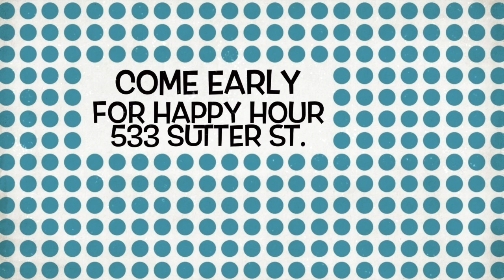SF I Love You trailer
San Francisco, I Love You! is the newest, original, full-length work by Footloose Presents at Shelton Theater near San Francisco's Union Square THURSDAYS through JUNE 28. Note the early showtime at 7:30 pm and join us in the Shelton bar for a Happy Hour happening from 7:00-7:30. The theater is accessible.
ALL AGES are welcome and young people love this show! Advance tickets recommended as these shows sell out

Directed by Mary Alice Fry in collaboration with world class writers, filmmakers, composers and the cast, the show is packed with satire, comedy, drama, music, dance and films. The multi-talented performers play different characters and are part of the ensemble bringing stories onstage about the changes to our city of love. They are: Carolé Acuña, Sara-Jean Bartky, Joshua Berg, Mary Alice Fry, Cesar A. Herrera, Krystle Liggins, Kristen Rulifson, Bruce Yelaska and Xedex. This week May 24 Rosie Fry steps in for SJ Bartky.

The vignettes range from romantic and idyllic to the gritty and not so pretty, and the moods change as quickly as our San Francisco weather. From booms to busts, San Francisco is a crossroads of counterculture cool and capitalist bravado. This fickle city always tries to be mythological. Locals get nostalgic for a San Francisco that they miss, a San Francisco that they never got to see or one that never existed at all.

When you arrive, you will be invited to the Shelton Theater's lower level bar. Come early to relax, have a drink, mix and mingle. Then we move into the cabaret theater next to the bar for the full 75 minute show which includes the following:

- 'Round Midnight, a noir style play set on a foggy San Francisco night by Ron Campbell.
- Mi Casa No Es Mi Casa, a premiere film by Molly Stuart about the struggle she and Xedex, her housemate, went through in an attempt to keep their home in the Mission District.
- La Llorona, spoken word performance (poem by Stephanie Sherman).
- SF Real State, a farce about the housing crisis in San Francisco by Jeff Bedillion.
- The Name Event (Cafe Trieste), stories set in North Beach by Bruce Yelaska.
- You're Cooking Good, a slapstick comedy food show with a local celebrity chef written and directed by Mary Alice Fry.
- Lucha Libre, a dance performance with Xedex and Cesar A. Herrera in Luchador Mexican wrestling gear that symbolizes a battle cry for territory being lost in the Mission.
- If I Fall, ensemble finale song by Cesar A. Herrera and Joshua Berg.